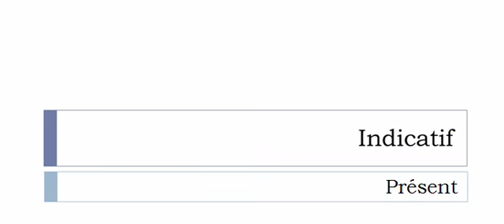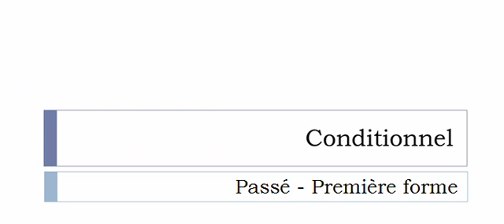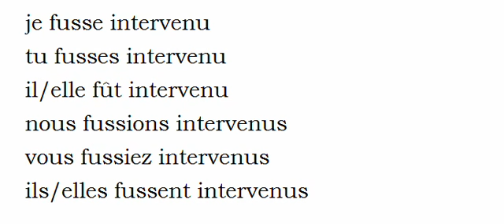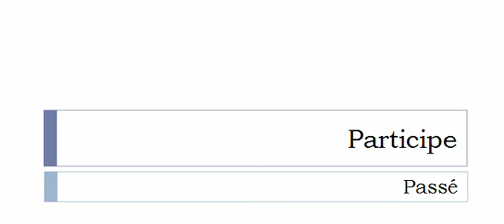Изучение французского языка = Спряжение глаголов = Intervenir